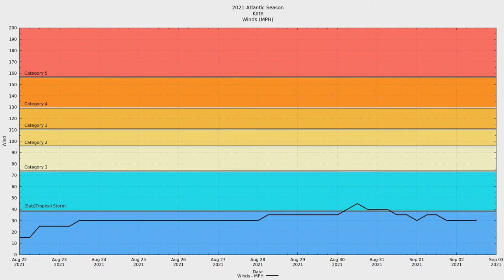2021 Atlantic #10 - Tropical Storm Kate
Tropical Storm Kate was the tenth named storm of the 2021 Atlantic Hurricane season.

The storm was severely limited by a constant barrage of wind shear.